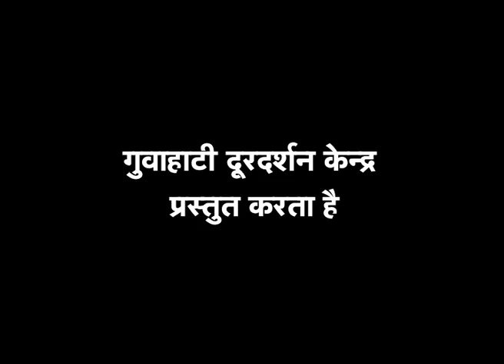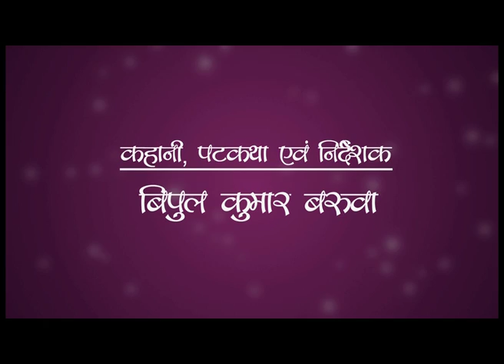Aasma - Ek Nayi Roshani - Episode 2